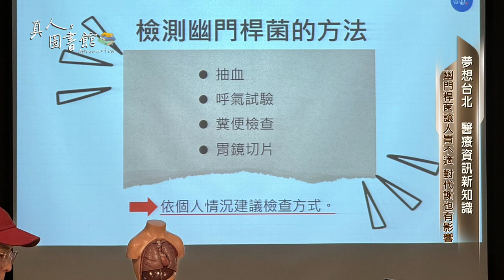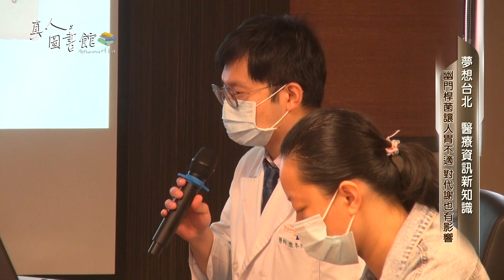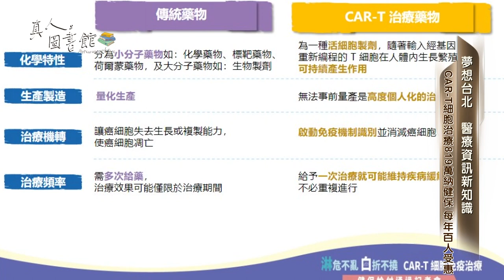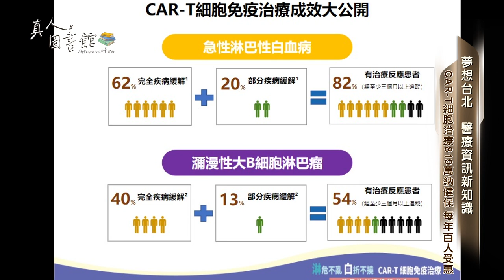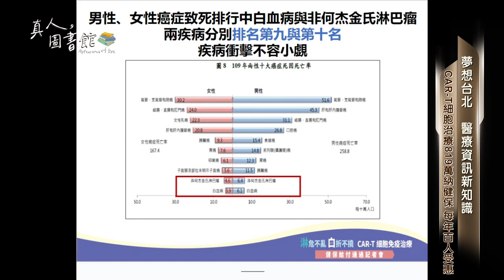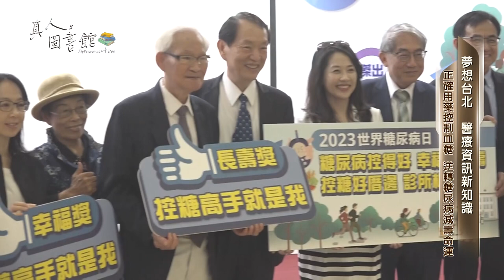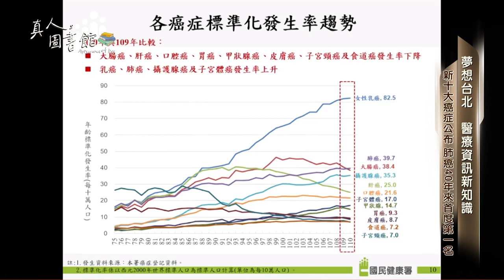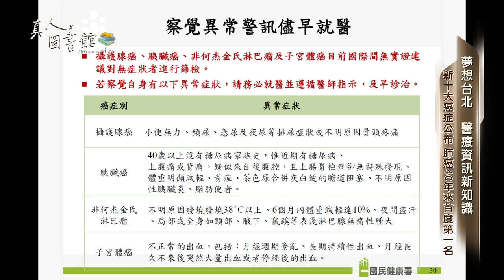112年-113年 真人圖書館#7 醫療資訊新知識